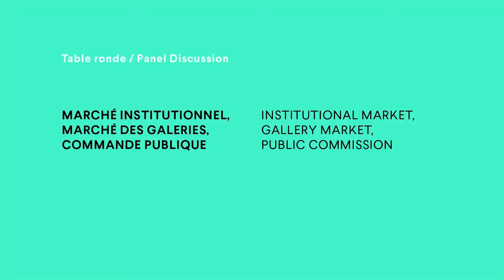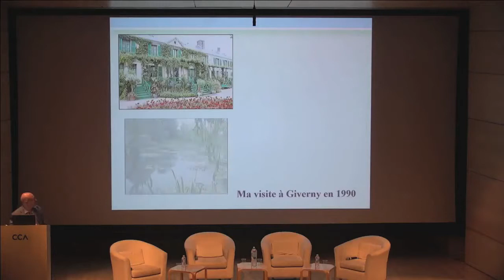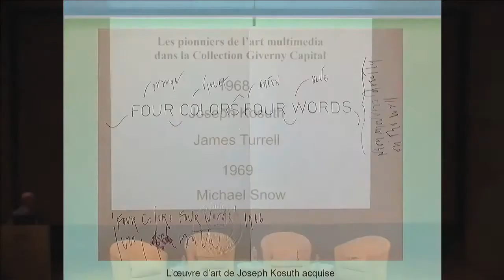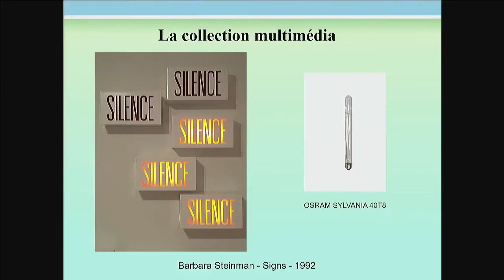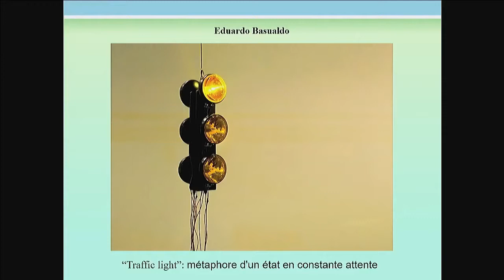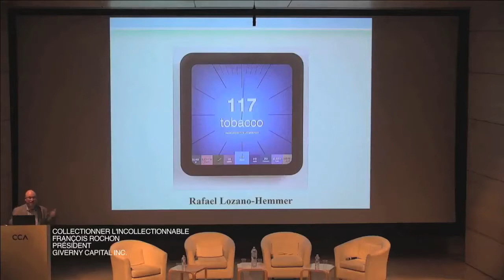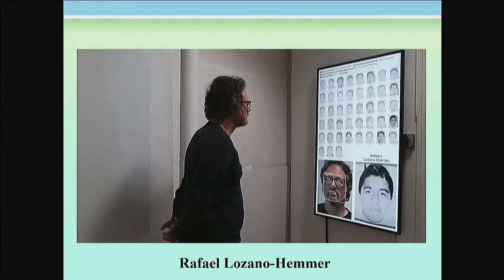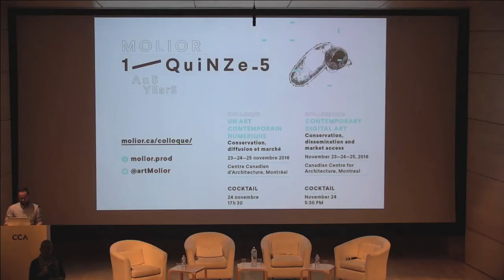Molior | François Rochon: Collectionner l'incollectionnable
Molior 15 ans
Colloque
Un art contemporain numérique
Conservation, diffusion et marché
23-24-25 novembre 2016
Centre canadien d'architecture, Montréal, QC, Canada

Sous le patronage de Daniel Langlois

25 NOVEMBRE | MARCHÉ

MARCHÉ INSTITUTIONNEL, MARCHÉ DES GALERIES, COMMANDE PUBLIQUE

COLLECTIONNER L’INCOLLECTIONNABLE
PAR FRANÇOIS ROCHON
PRESIDENT
Giverny Capital Inc.

« Dans le cadre du colloque "Un art contemporain numérique. Conservation, diffusion et marché", j’aborderai tout d’abord comment je me suis intéressé à l’art multimédia et à l’art vidéo et comment j’en suis venu à intégrer ces œuvres à ma collection. Je présenterai mes premières acquisitions et aborderai les défis en matière de conservation que représentent ces œuvres. Je me pencherai aussi sur le futur de ce type de collectionnement ainsi que les enjeux qu’il représente. »

BIO

François Rochon est ingénieur électricien de formation. Passionné de finance, il réoriente sa carrière et commence à gérer des portefeuilles privés dès 1993. En 1998, il décide de fonder Giverny Capital Inc., une firme de gestion de portefeuilles affichant une philosophie de placement à long terme. Il a aussi été chroniqueur pour divers journaux et sites web, et collabore actuellement au site lesaffaires.com et au journal The Gazette. François Rochon a siégé à divers conseils au cours des années. Il siège aujourd’hui au conseil d’administration du Musée Albright-Knox à Buffalo, ainsi qu'aux comités d’acquisition de trois autres institutions : le Musée des beaux-arts de Montréal, le Musée national des beaux-arts du Québec et le Musée Hirshhorn à Washington. Depuis 2000, il collige une collection d’art contemporain chez Giverny Capital. La collection comprend environ 400 œuvres dont plusieurs installations vidéo et multimédias.

Molior.ca

Molior souhaite remercier
Le conseil des arts du Canada, la Fondation Daniel Langlois, le Centre canadien d’architecture, Hexagram, le Goethe Institut.